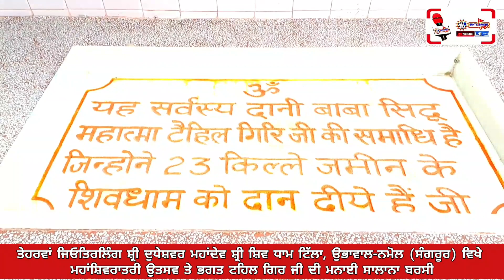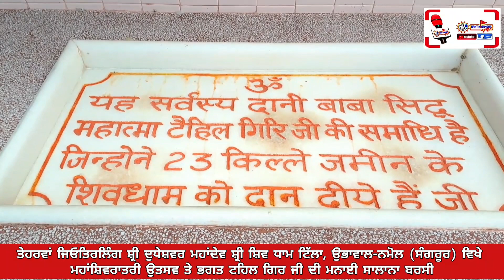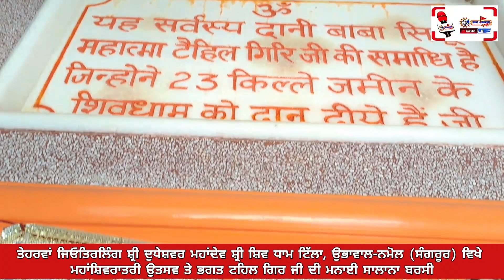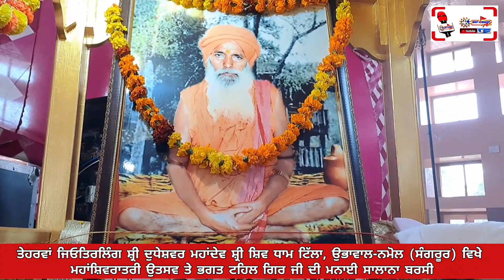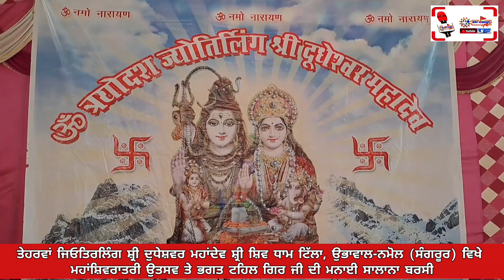🔴Dera Shiv Dham Tilla, Nmol ll Shivratri Utsav & Barsi Bhagat Tehil Gir Ji ll Swami Baam Gir Ji-2023